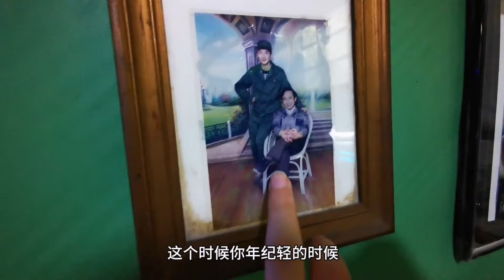上海74岁爷爷独居阁楼，楼梯九曲桥地板像滑梯，但家里弄得很整洁